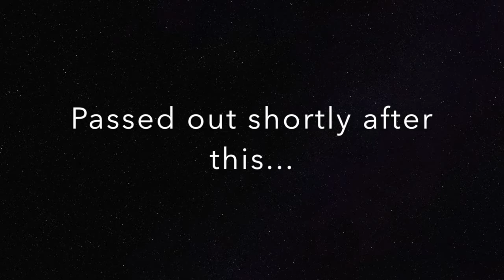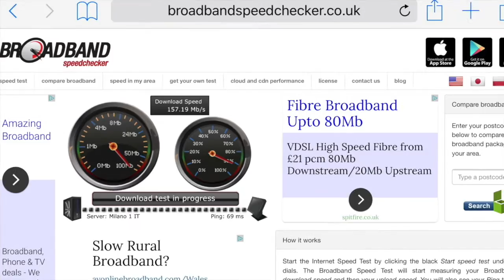The Particulars of Particles at Cern (Day 1)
Mr Ridd at Welsh Teachers Conference CERN (Feb 2016 Day 1 Vlog)